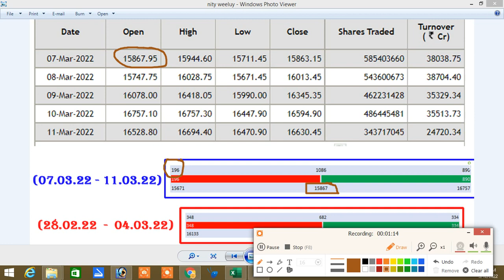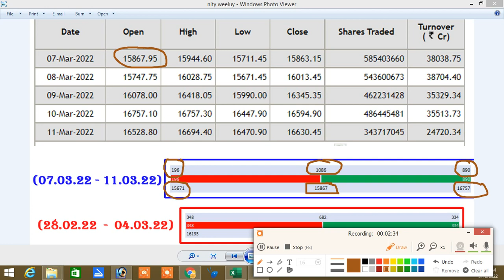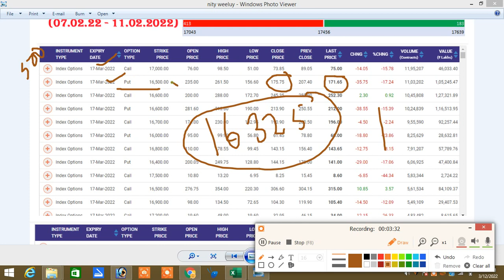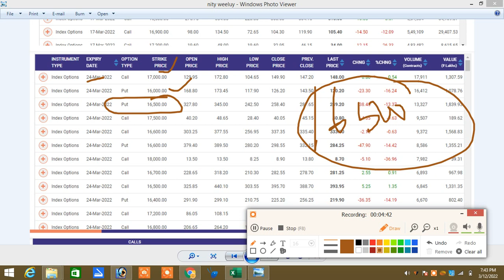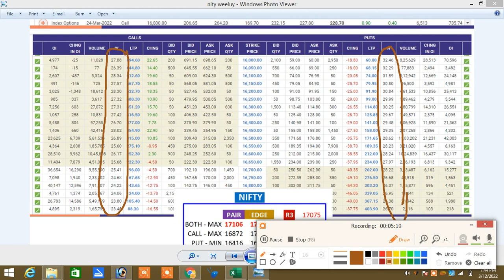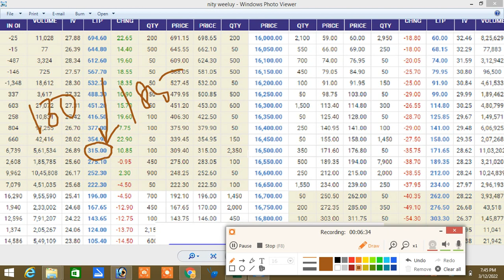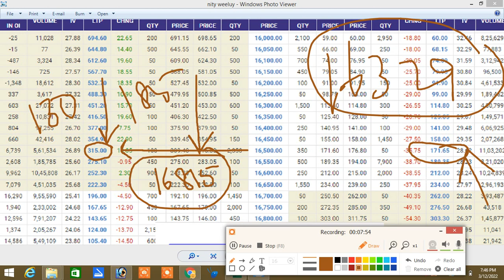14.03.22 - 18.03.22 Nifty Weely Analysis Tamil|Option Tricky Trade|Option Training 25.03.22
நன்றி🙏

Option வர்த்தக கட்டண பயிற்சி : 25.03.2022

இல்லை.

Santhosh
COIMBATORE